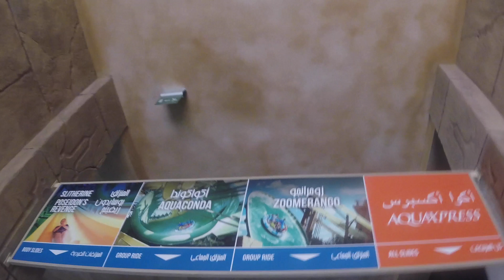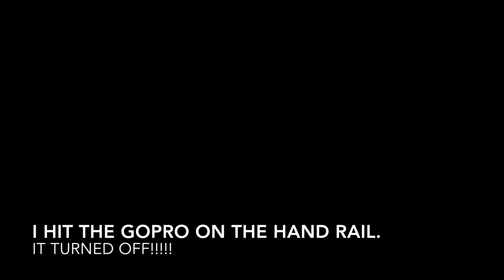Atlantis aquaventre waterpark - the best rides in DUBAI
Trip to the Aquaventre water park at the Atlantis Hotel on the Palm in Dubai